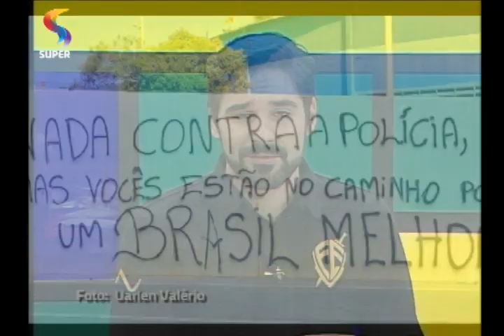DE TUDO UM POUCO - Cientista político analisa atitude de líderes de protestos e atos violentos 1/5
Cientista político Rudá Ricci comenta onda de protestos que tem tomado as ruas do Brasil desde o início de junho e analisa as atitudes de líderes dos protestos e discurso da presidente Dilma Roussef sobre os movimentos sociais.